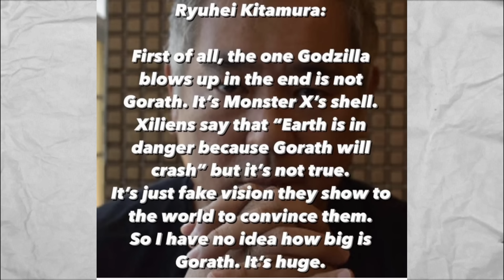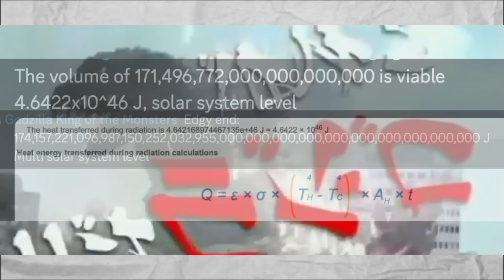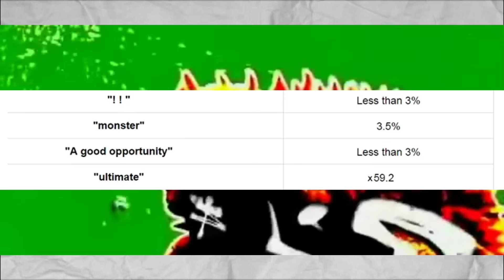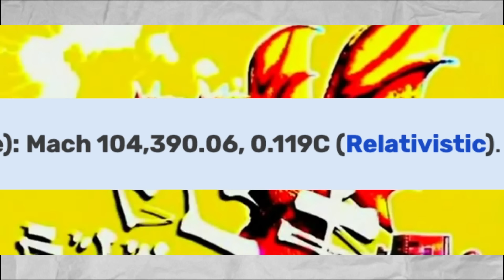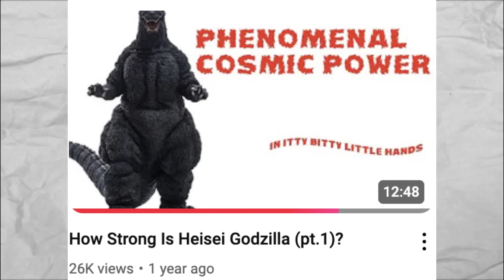The Strongest Godzilla You NEVER Heard Of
An incredibly powerful version of the character few have given respect. We fix that today, on his birthday. Happy 70th birthday, Godzilla.

Shoutout to  @HighFlyersTagTeam    @kristiankember8973 @TheVividen  @InstinctualProvidence @doomtheveggan @DinoManiaYT @slick4785 @kingchurros9021 @Goji-C @unnaturalhistorychannel @ThoughtPotato @nothingimportanthere2082 @viper6163